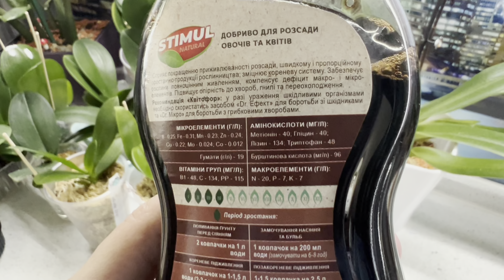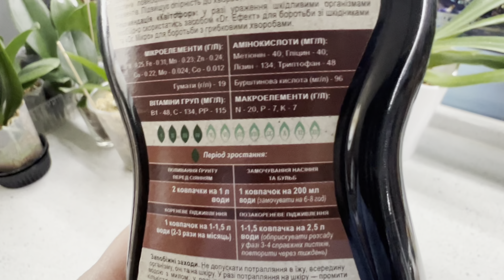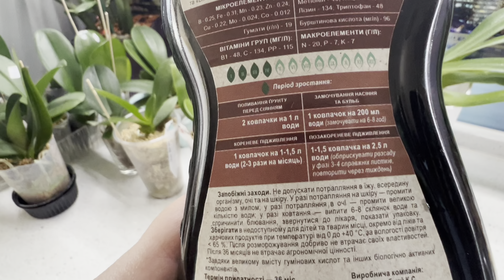ЭКСПЕРИМЕНТ с дренажом, ИТОГИ! Про удобрение STIMUL 🪴КАК я поливаю ОРХИДЕИ малышей в новой посадке?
Всім привіт😉
У цьому відео можна побачити:
🌸🪴Робимо полив пересаджених орхідеї від SonYA, Profar🌺
🌸🪴 Поговоримо про органічне добриво STIMUL для орхідеї.  🌺
🌸🪴 Підсумки експерименту посадки орхідей у ​​різний дренаж! 🌺
🌸🪴 Мої красуні квітучі про Phal. "I-Hsin Cherry Bomb 228" peloric🌺
🌸🪴Мої красуні квітучі про Phal. "Catani" 🫣🌺
🌸🪴Мої красуні квітучі про  Phal. "Little Gem Stripe" або "Sakura"🫣🌺
🌸🪴 Мої красуні квітучі про Phal. "Esmee" peloric🌺
🌸🪴 Я в шоці! Що мені надіслав продавець без мого відома, не попередивши мене про це!!
🌸🪴Будьте уважні при покупці орхідеї! На жаль, зараз є не мало не дуже чесних продавців! 🫣🌺
🌸🪴 Приємного перегляду. 💙💛🌺

💙💛 P. S. За неповагу до співрозмовників у коментарях, за неповагу до мене та до моїх відео, ВІДПРАВЛЯЮ В БАН! 🫣 Не подобається відео чи співрозмовники, є чарівна кнопка "відписатися" 👈🏼 та проходимо повз! 🤷‍♀️ Це правило на моєму каналі стосується всіх без винятку! 🛑 Усім добра та гарного настрою! 🙏💙💛